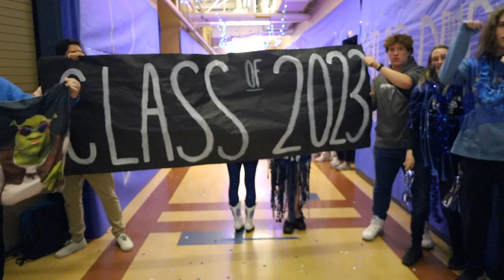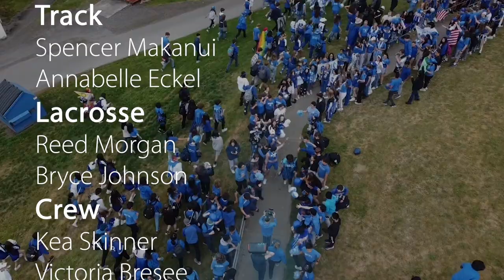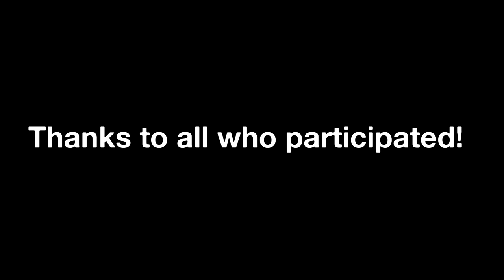Bothell High School Lip Dub 2023